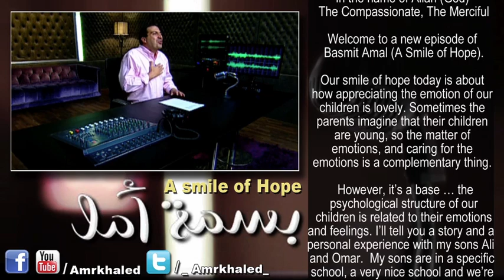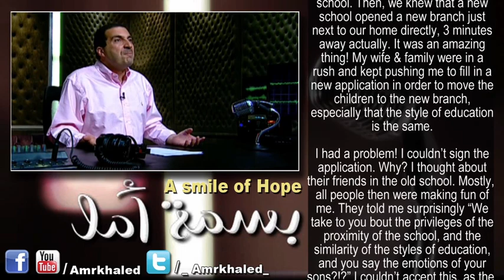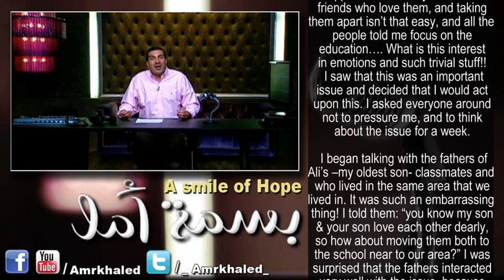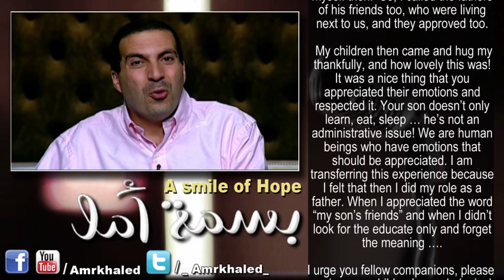بسمة أمل - خلى بالك من عاطفة أبنائك